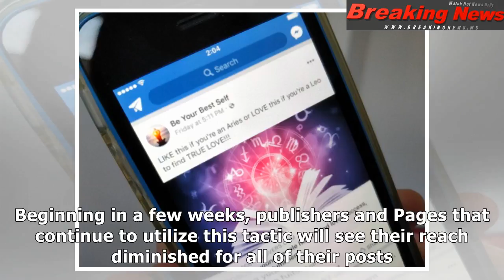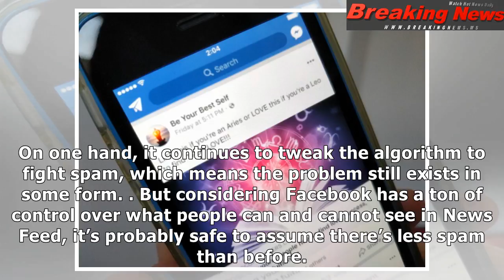Facebook is clamping down on posts that ask people for ‘likes’ or shares